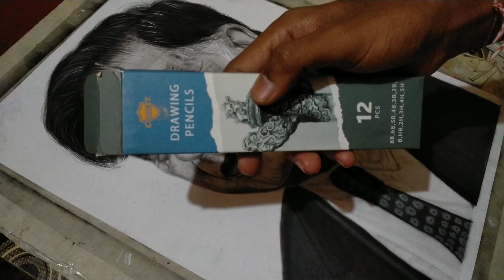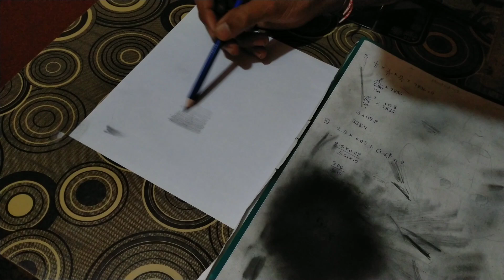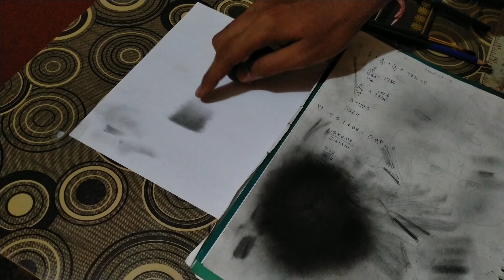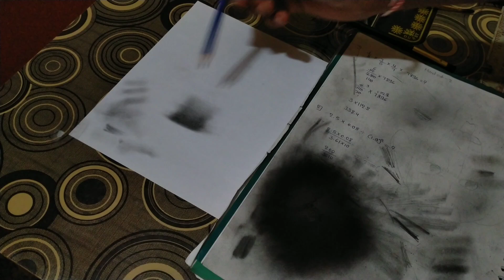How to mix Charcoal and graphit/Charcoal ಮತ್ತು Graphit ಹೇಗೆ ಮಿಕ್ಸ ಮಾಡುದು 🤔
Tolls ⬇️

Brushes ⬇️
Smooth.hard

Pencil ⬇️
Drawing pencil HB .2B